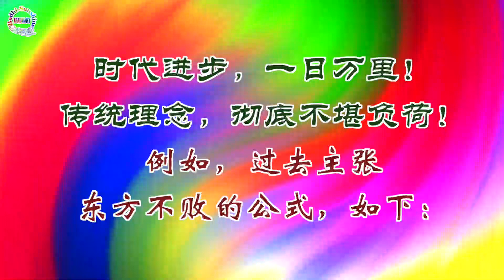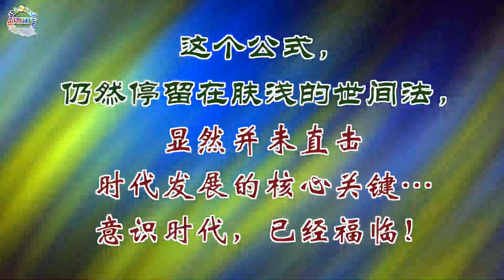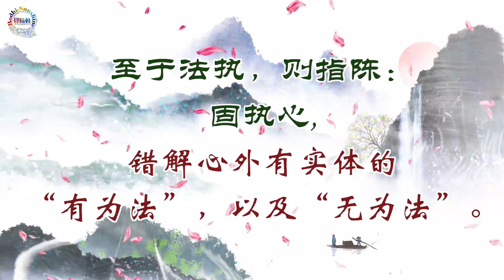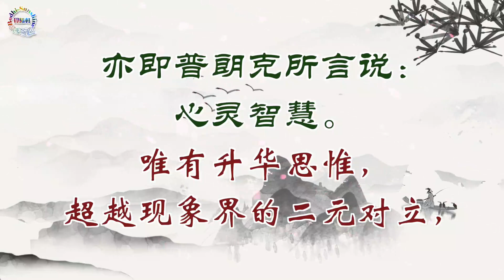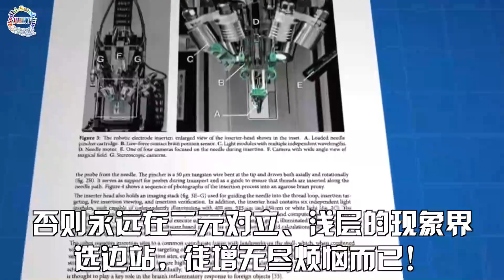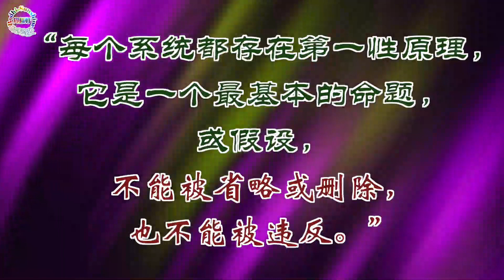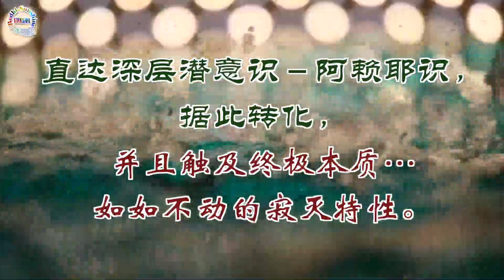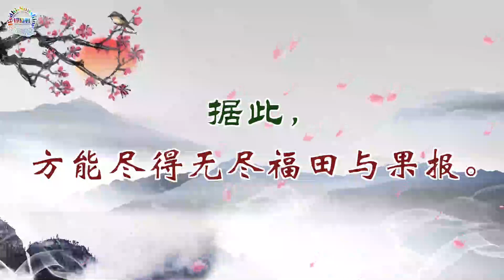東方不敗－依智起福．依福起報…85集《5分鐘•奇葩&閨蜜》…北大聖玄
一、闡述：東方不敗，彰顯依智起福．依福起報！由深化義理．直覺切入，才是正招
      ** 內容大綱，如下：
       1/ 顛覆傳統－絕對重要
       2/ 深化義理－直擊核心要害
       3/ 直覺思惟－觸及意識
       4/ 不二中道－超越二元對立
       5/ 東方不敗－依智起福．依福起報